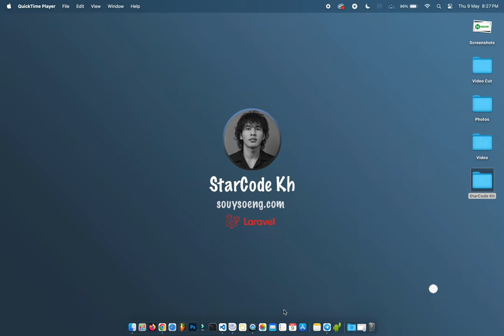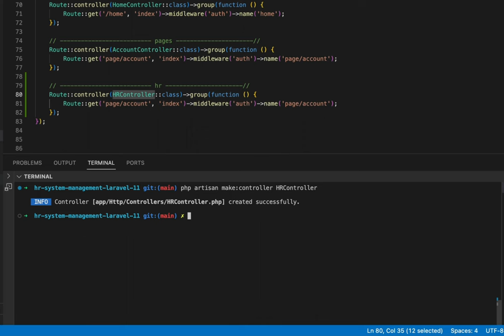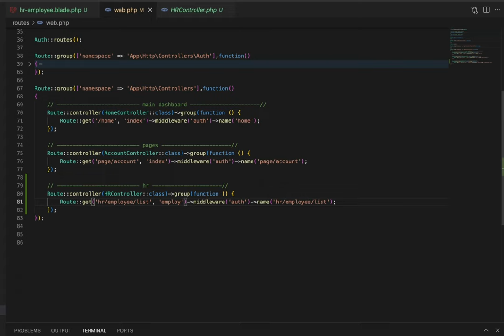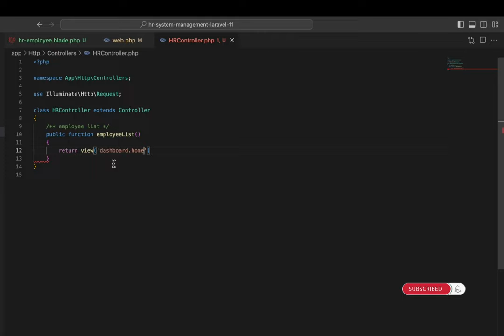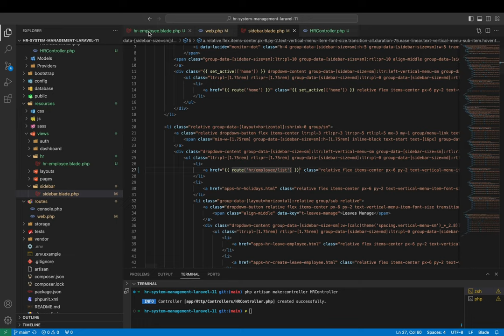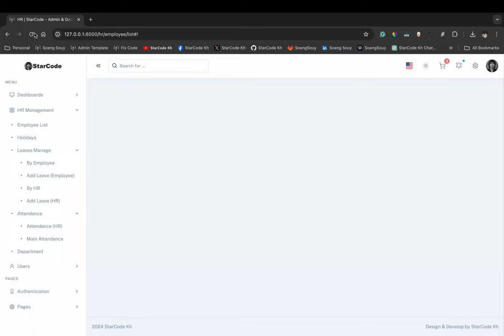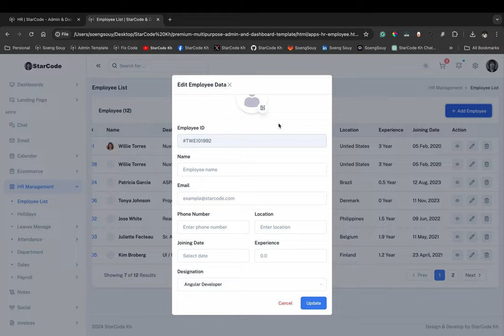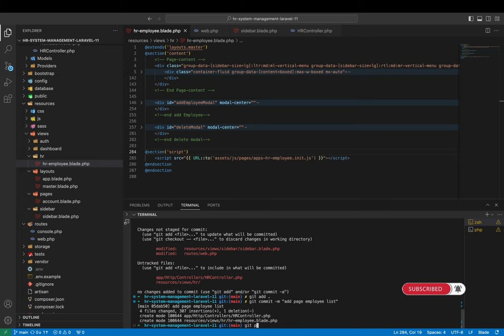Add Page HR Employees list Laravel 11 | HR Management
▸｜00:00:00｜Intro my cover video
▸｜00:00:22｜Add page HR Employee list
▸｜00:00:36｜Add new view blade
▸｜00:01:08｜Add new route name
▸｜00:01:30｜Run: php artisan make:controller NameController
▸｜00:02:51｜Add new function in app / Http / Controllers/ HRController.php
▸｜00:03:45｜Add URL in the sidebar menu
▸｜00:05:08｜Add layouts master page
▸｜00:05:38｜Add content main page
▸｜00:06:48｜Add content model page
▸｜00:08:07｜Git push
Follow Soeng Souy on:
Enjoying the content?